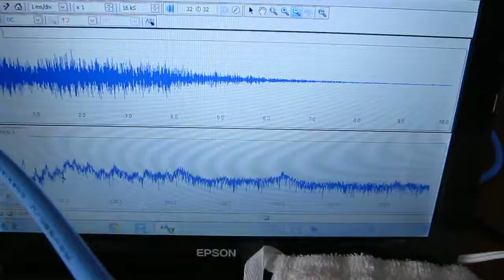磁性・磁気と超音波 Ultrasound and magnetic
磁性・磁気と超音波
Ultrasound and magnetic

超音波の応用技術（注）を開発しています

注：非線形現象をコントロールする技術